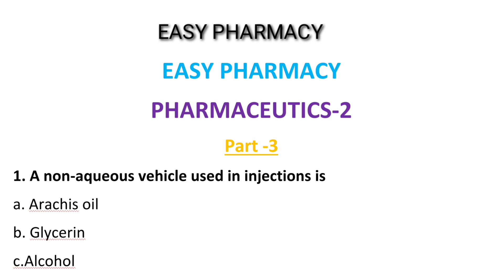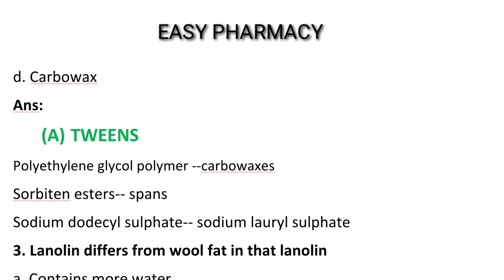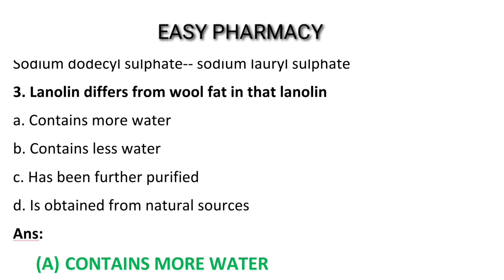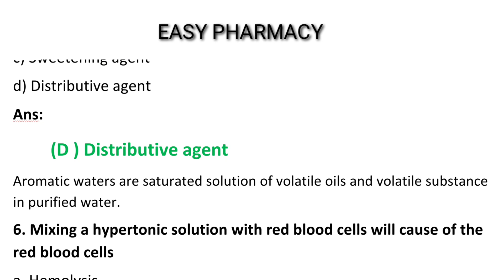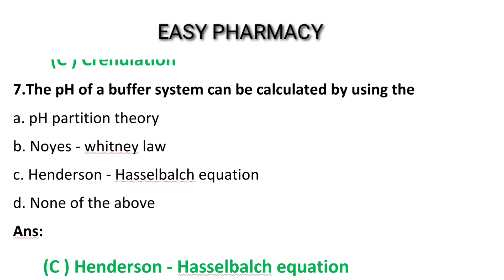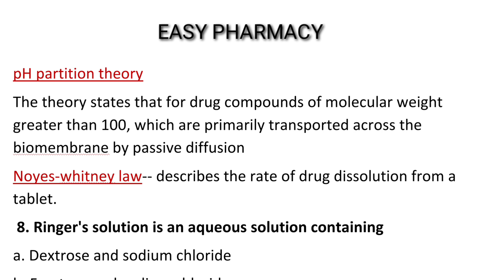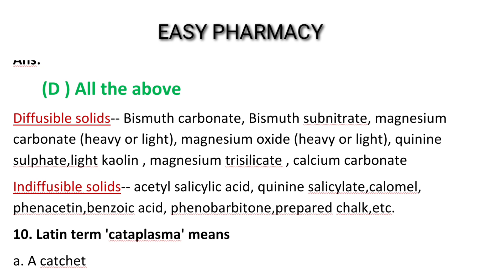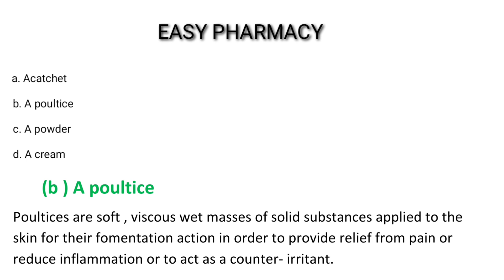PHARMACEUTICS-2 മുൻവർഷ ചോദ്യങ്ങൾ ഉൾപ്പെടെയുള്ള important MCQS- Part -3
എല്ലാവരും ഈ ലോക്ക് ഡൗൺ കാലം പരമാവതി യൂട്ടിലൈസ് ചെയ്യുക എല്ലാവരും നല്ല പോലെ പഠിക്കുക ഞങ്ങൾ UPLOD ചെയ്യുന്ന ക്ലാസുകൾ എല്ലാവരും എഴുതിയെടുത്ത് തന്നെ പഠിക്കാൻ ശ്രമിക്കുക അതോടൊപ്പം തന്നെ Text books കൂടി റഫർ ചെയ്ത് പഠിക്കുക